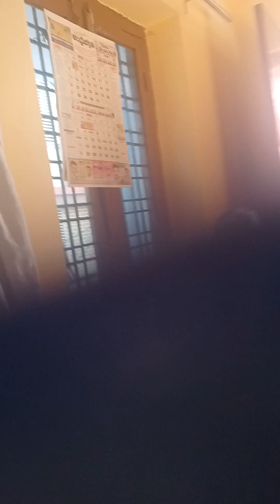Land Registry Issue